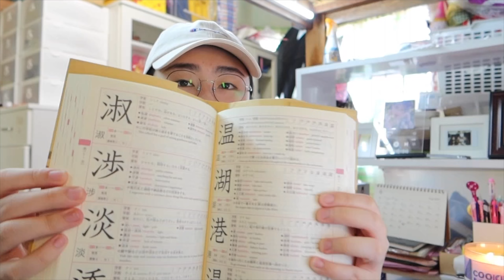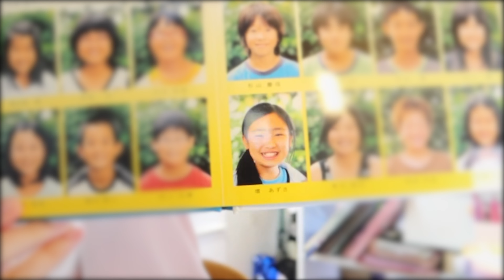25 FACTS ABOUT ME